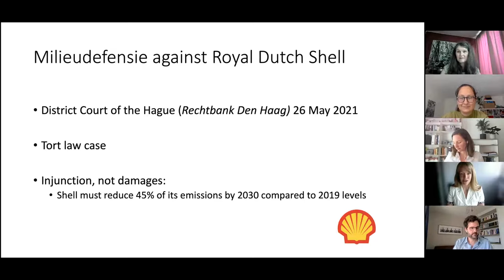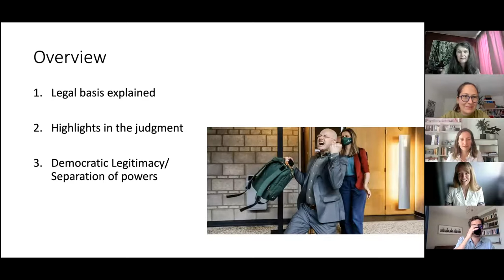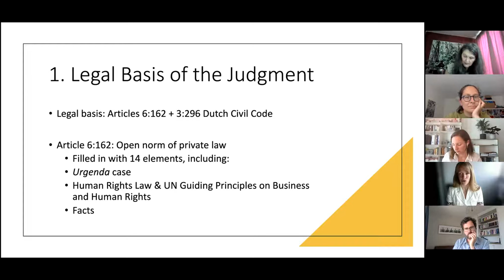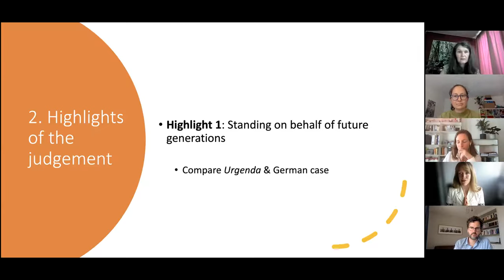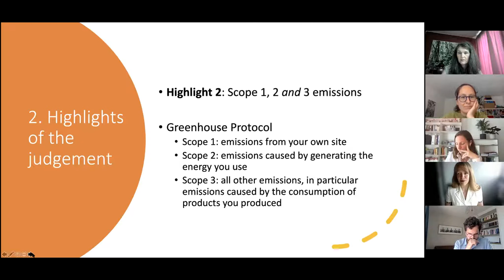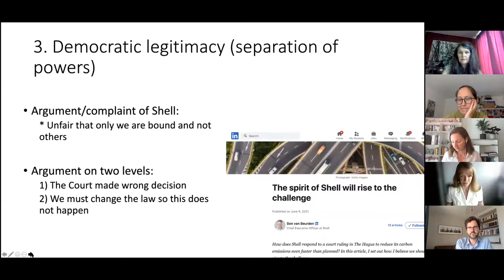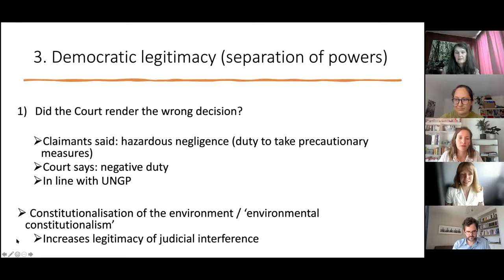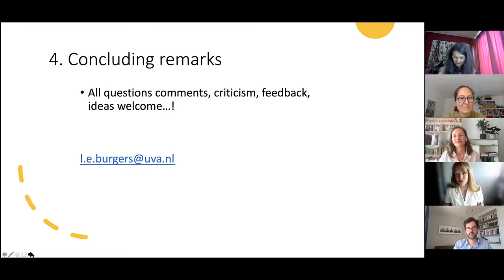SGEL Lecture. A human right to a (somewhat) stable climate?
SGEL roundtable on Milieudefensie v Shell (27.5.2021) and the German Constitutional Court’s Klimaschutzgesetz decision (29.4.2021)

11 June 2021

Presentation by Dr Laura Burgers, Amsterdam Centre for Transformative Private Law